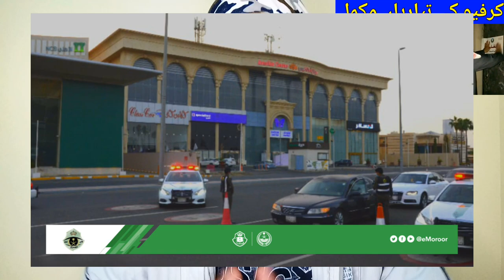In there a Chance of Another Curfew in Saudi Arabia?, Latest Update Saudi Arabia Lock Down,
In there a Chance of Another Curfew in Saudi Arabia?, Latest Update Saudi Arabia Lock Down, Could Saudi Arabia impose Curfew Again?, saudi arabia latest informishion in lock down, saudi arab curfer k mutallaq new hukam, kia saudi arab me dobara curfew lag sakta hai k nahi, Curfew update in KSA, Lock Down update in KSA,